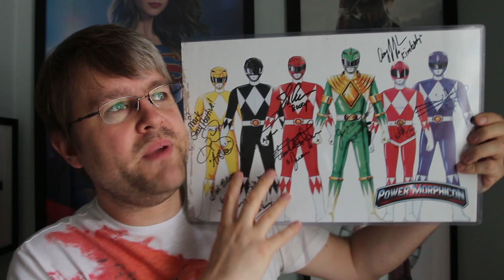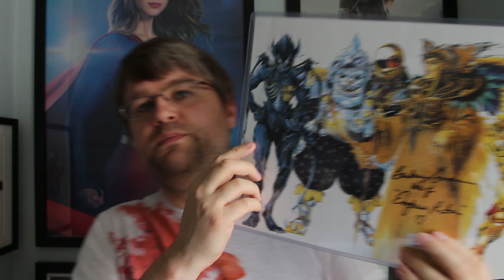Power Morphicon Series: Power Morphicon It's Self | Airlim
So yeah another part i need to update on this rangers, i'm so sorry, will be updated in a few days.